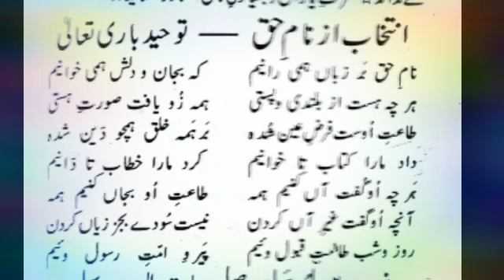Farsi ki pahli intekhab# az name# haq#tohid#bari#tala#